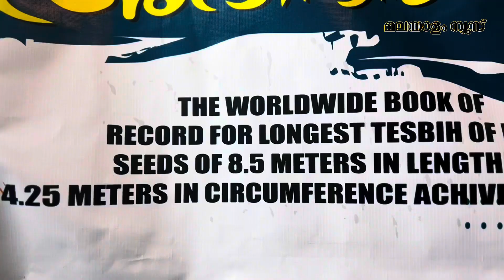അജ്‌വ കുരുവിലൂടെ പ്രവാസി മലയാളിക്ക് ലോക റെക്കോര്‍ഡ്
ഈത്തപ്പഴങ്ങളില്‍ രാജാവായ അജ്‌വയുടെ കുരുകൊണ്ട് തസ്ബീഹ് മാലയുണ്ടാക്കി ലോക റെക്കോര്‍ഡ് നേടിയിരിക്കയാണ് മേലാറ്റൂര്‍ സ്വദേശി യൂനുസ്. ഏതാനും പാര്‍ട്ട് ടൈം ജോലി നല്‍കാനും ചാരിറ്റി പ്രവര്‍ത്തനത്തിനും ഇതുവഴി യൂനുസിന് സാധിക്കുന്നു.